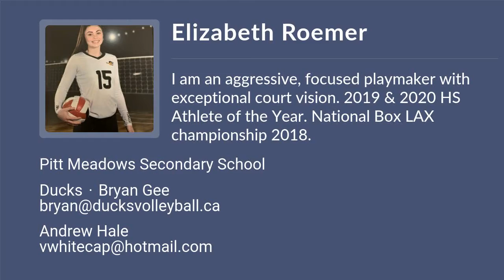Elizabeth Roemer Volleyball Highlights - BC 2022 - Mid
Elizabeth Roemer Recruiting Video.